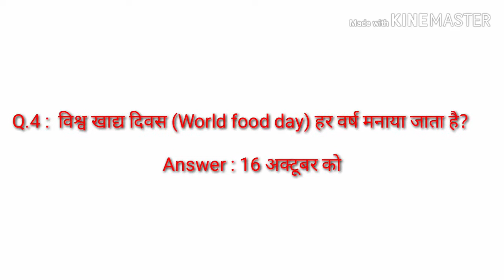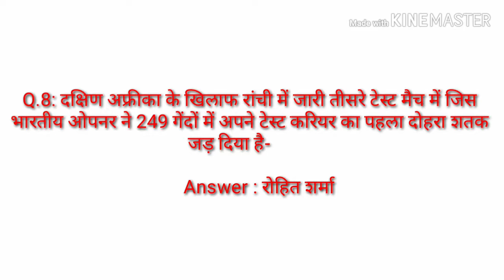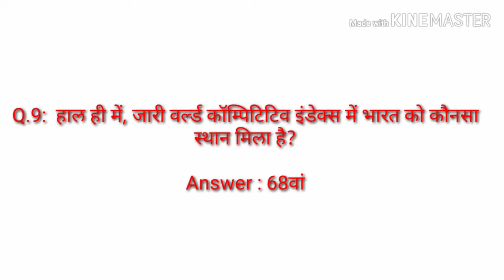Current quiz #4 Hindi| railway group D, NTPC, banking, Maharashtra police, zp, Arogya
Important For,👇

*Current quiz# 4 Hindi| railway group D, NTPC, banking, SSC, other center government exams...

* Maharashtra police bharti, zp, Arogya, midc & other states exams..